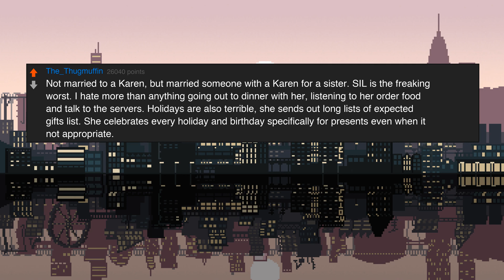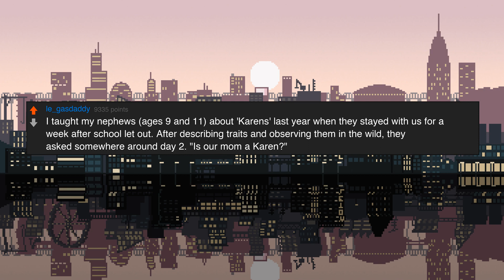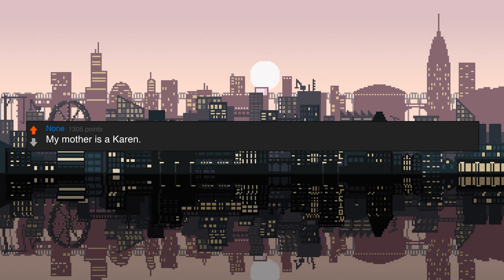Redditors who are married to Karens, how is it like? (r/AskReddit)